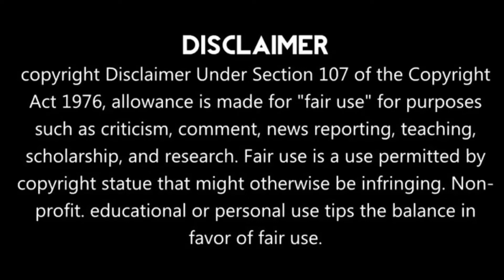LONER VIDEO SONG | Reaction & Review TAMIL | THE VEG FRIED RICE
THE VEG FRIED RICE